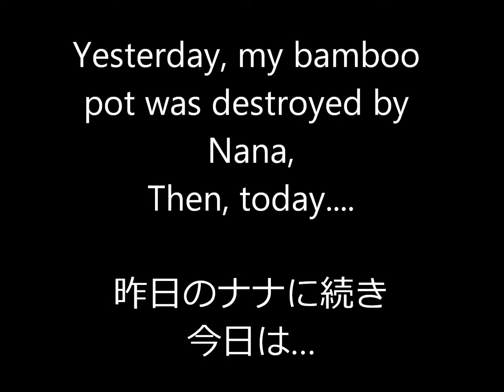Et tu, Gamba!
Yesterday, one of my bamboo pots was destroyed by my girl dog Nana, and then today, what I saw is. this.
I love my little sweet devils!

昨日のナナちゃんの破壊に続き、今日はガンバ君。。
私の大切な黒竹の鉢がひとつずつ消えていく。。。。